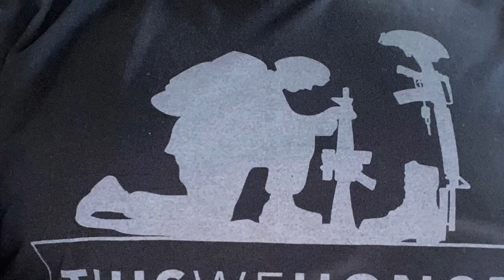All gave some but some gave ALL...this we honor!